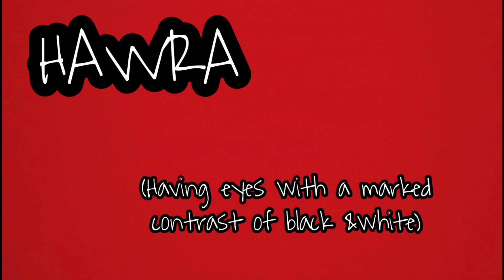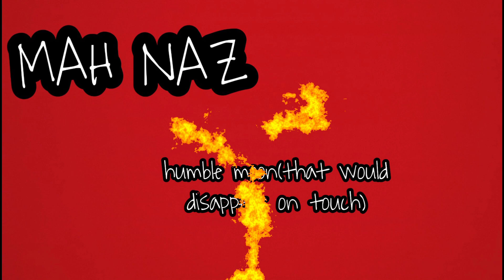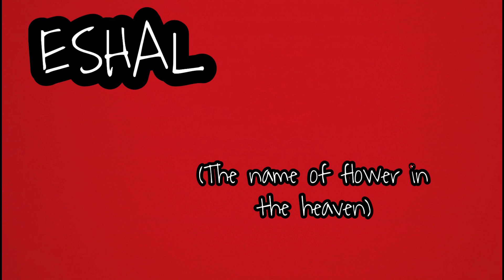Trending Arabic Baby Girl names with meaning/modern names/Razi's kitchen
Razi's kitchen

Muslim baby girls name/trending baby names meaning/cute baby names/arabic baby girl names/modern muslim names/2020 muslim names/beautiful baby names/